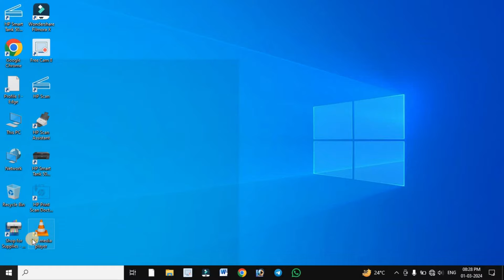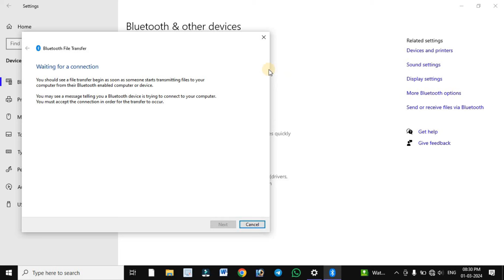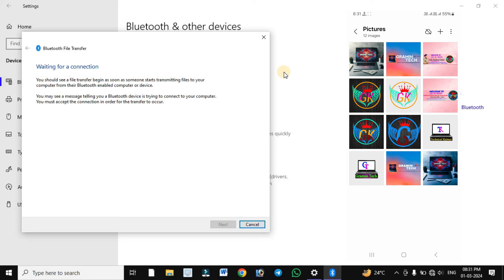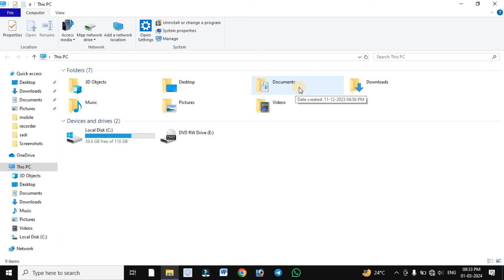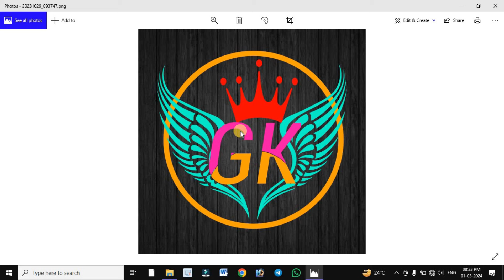Laptop Me Bluetooth Kaise Connect Kare | How to Transfer Files From Mobile to Laptop by Bluetooth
Hello dosto aaj is video me batane wale hai ki mobile se laptop me photo video transfer kaise kare bluetooth se & laptop se mobile me files transfer kaise kare bluetooth se.

Video Topic:-
how to send files from phone to laptop via bluetooth
how to send files from phone to laptop using bluetooth
bluetooth file transfer
how to send files from phone to laptop via bluetooth windows 10
how to share files from phone to laptop via bluetooth
how to send files from phone to laptop through bluetooth
transfer files bluetooth
transfer files from phone to laptop using bluetooth
laptop se mobile me photo kaise dale
how to transfer files from mobile to laptop windows 10
bluetooth
bluetooth se file transfer kaise kare
mobile se laptop me file transfer kaise kare
how to transfer files from mobile to laptop by bluetooth
laptop se mobile me photo kaise dale bina data cable ke
laptop se mobile me photo kaise dale without data cable
laptop se mobile me photo kaise dale bluetooth
gramin tech